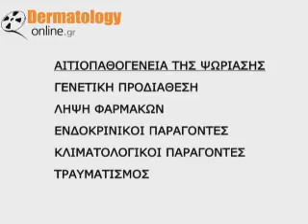ΨΩΡΙΑΣΗ - ΑΙΤΙΟΠΑΘΟΓΕΝΕΙΑ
ΨΩΡΙΑΣΗ - ΑΙΤΙΟΠΑΘΟΓΕΝΕΙΑ ΤΗΣ ΨΩΡΙΑΣΗΣ - ΠΑΝΑΓΙΩΤΗΣ Γ. ΣΤΑΥΡΟΠΟΥΛΟΣ